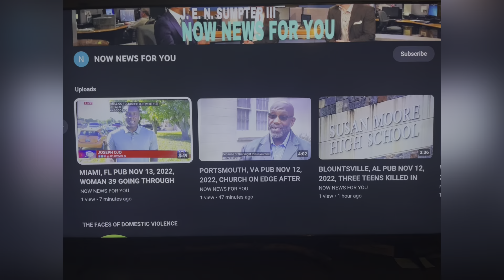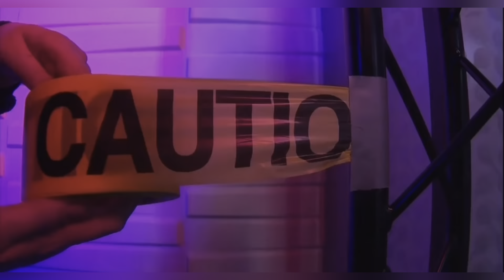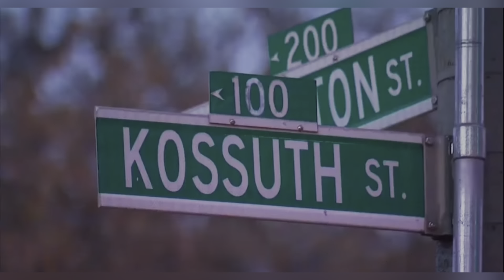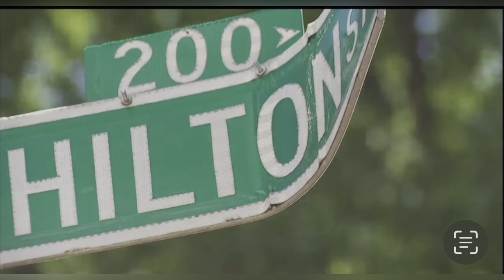BALTIMORE, MD PUB FEB 3, 2023 MAYA MORTON 23 INSIDE HER PARKED CAR SHOT KILLED IN BALTIMORE WAR ZONE